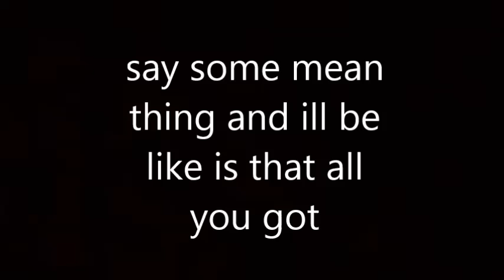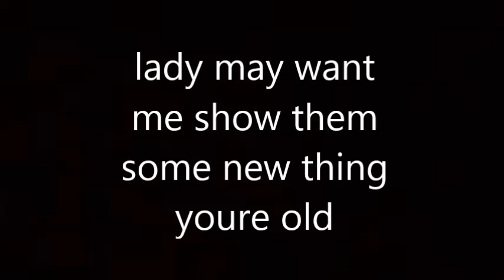big ring Audio